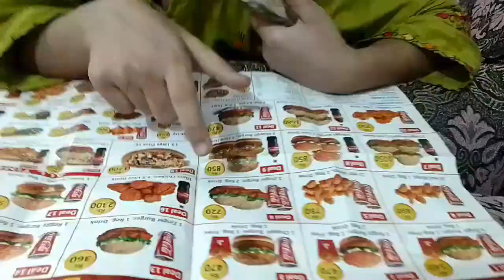Aj Sunday ka din ha |Bacho ne Subah ALA Nashta Kia | And mussmia khaien| Sham ko chips Khai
Aj Sunday ka din ha |Bacho ne Subah LA Nashta Kia | And mussmia khaien| Sham ko chips Khai